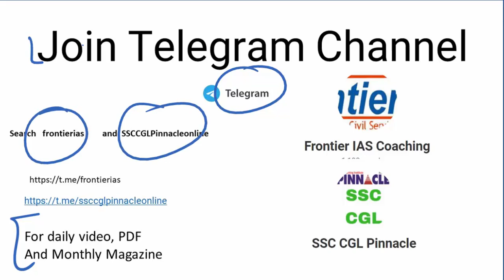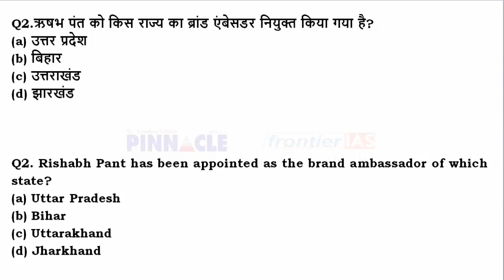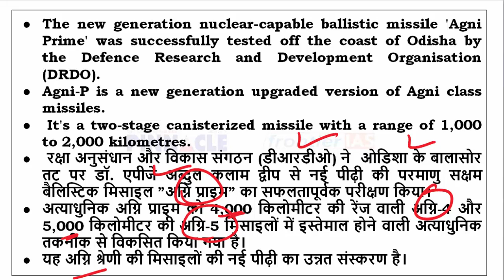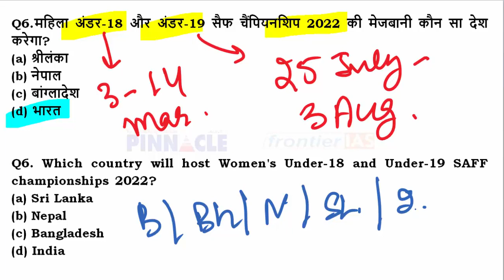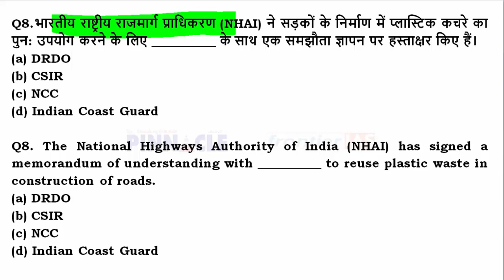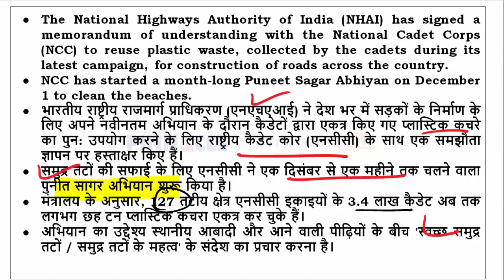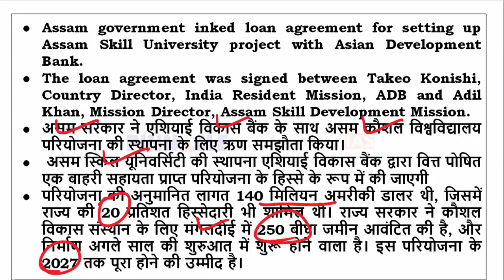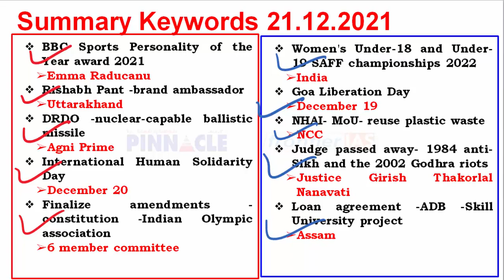21st December, 2021 hindi current affairs | daily current affairs